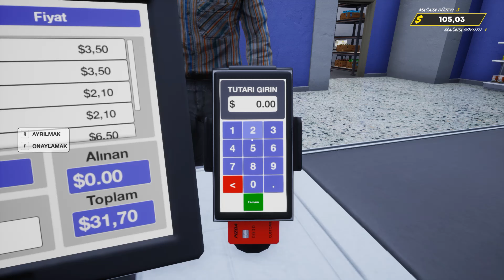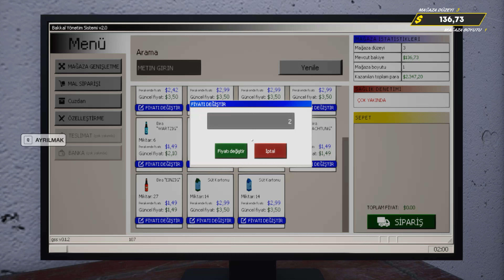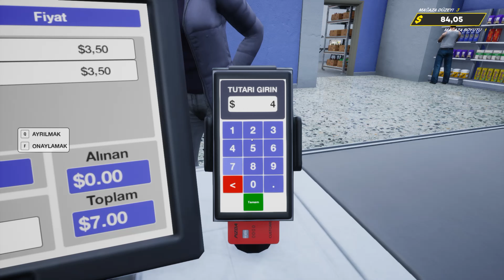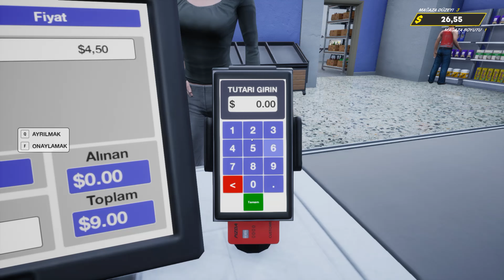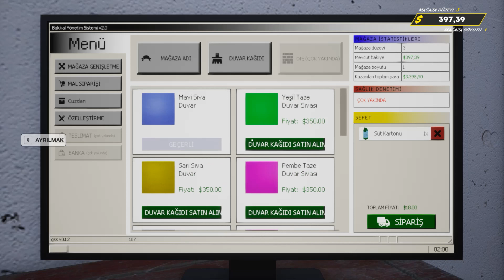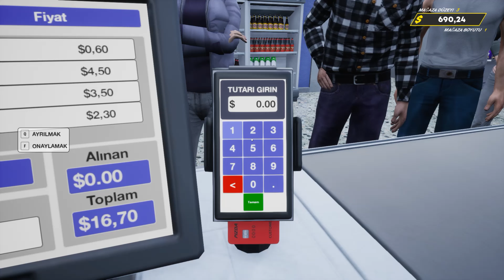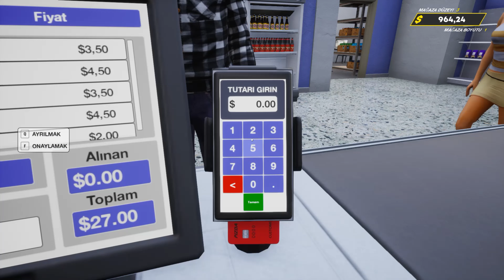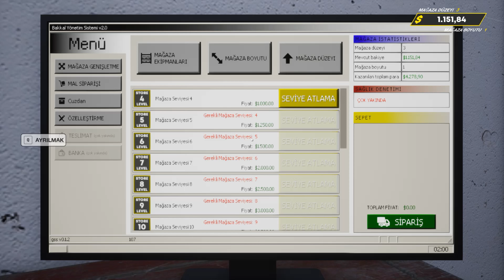Grocery Store Simulator #3. Mağaza Düzeyi Oynanış (Gameplay) |Grocery Store Simulator Walkthrough